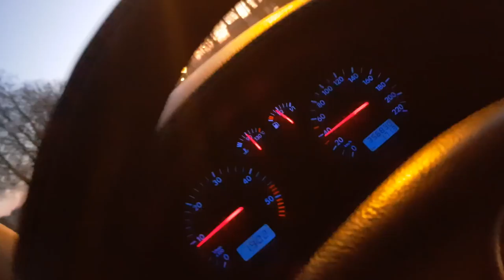Molėtų Apžvalgos Bokštas?!? Trumpa Kelionė. |AIVARAS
Pabuvom Molėtuose, trumpai ir lengvai pakeliavome po LT, o tai man patiko, aišku vos nepasiklydome , bet bent jau šioks toks nuotykis :) Iki ryt :)

"GYGJTYT"